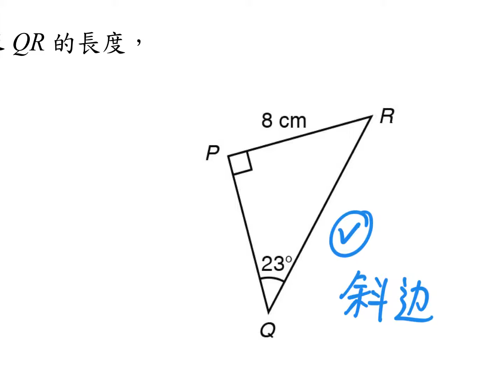S2 Ex 12A Sine Ratio 05